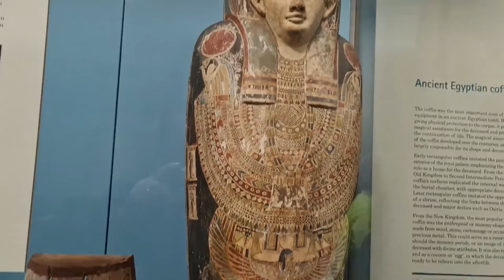2022 09 12 ore 14 01 15 Londra 34 (London city - The British Museum)